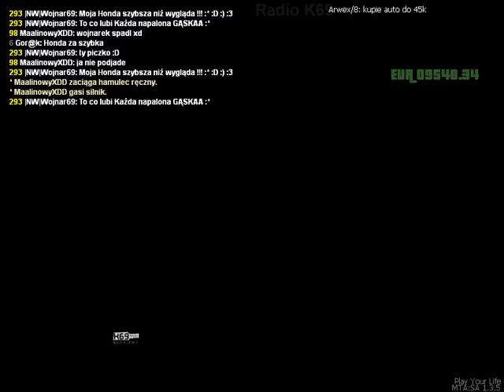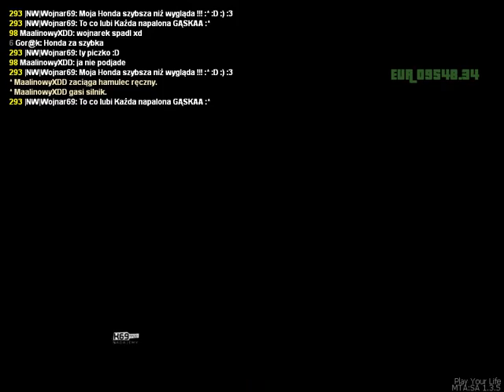MTA:Play Your Life #2 Wojnar :D